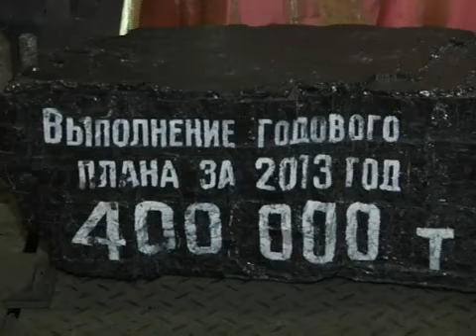Известинцы выполнили план. Среди шахт Красного Луча в прошлом году они добыли угля больше всех.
Годовой рубеж одолели. За 14 часов до Нового года горняки Известий отчитались о выполнении плана. За год шахтеры выдали на-гора 400 тысяч тонн угля. Во время поздравлений горняки пообещали  "так держать" и в Новом году.